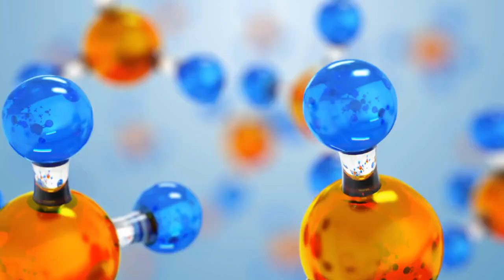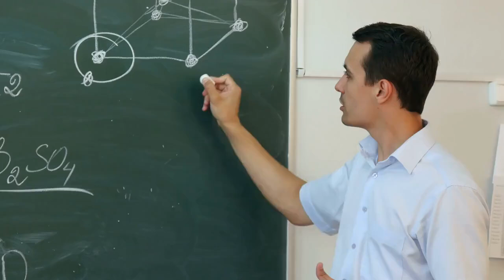Chemistry vs Applied Chemistry compared - Differences between chemistry and applied-chemistry